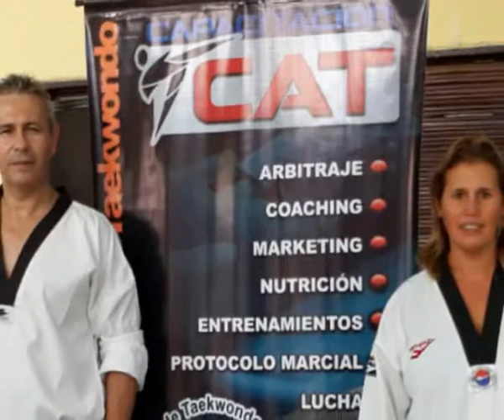MEDALLA DE PLATA PARA RENZO MAZZOLA